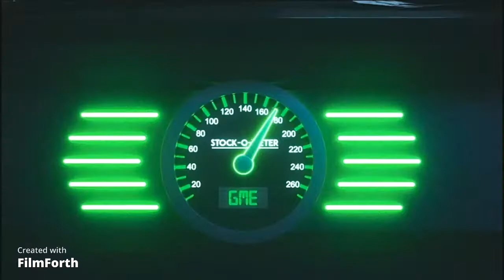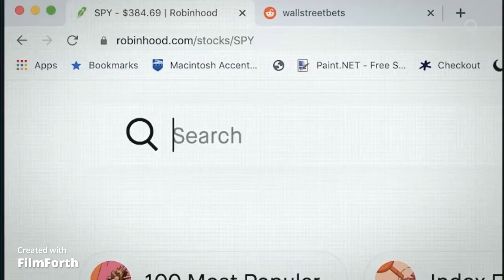Up and coming movies 2022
new movies of 2022